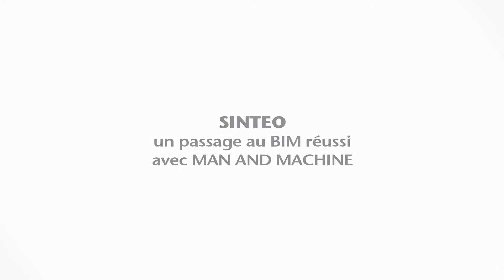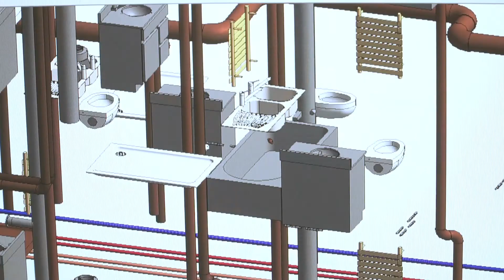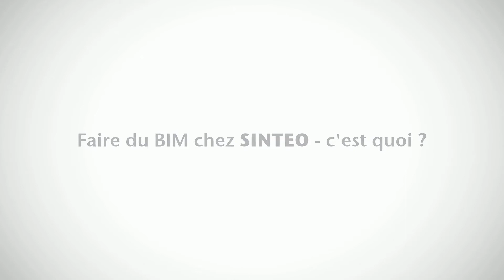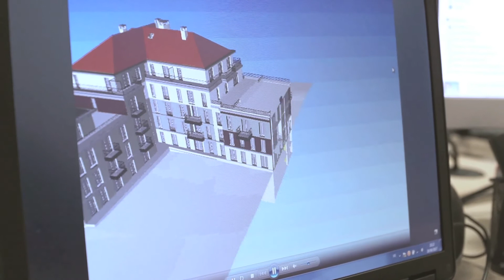Sinteo conforte sa stratégie numérique avec Man and Machine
Pour réussir son passage au Building information modeling (BIM), ce bureau d’études
parisien a fait appel aux experts de Man and Machine. Une compétence qui lui permet
d’avoir une position confortée dans le secteur du bâtiment performant et durable. Et de
voir loin et mieux dans la conception, la construction, et l’exploitation des bâtiments.